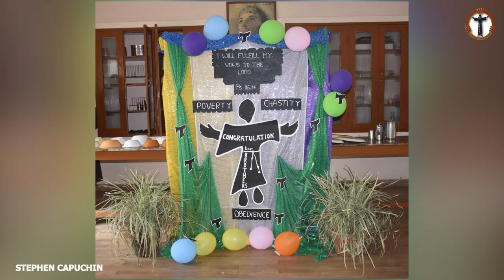First Profession of Capuchin Friars | May 20, 2020 | Monte Mariano Church, Farangipet, Mangalore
Photography, Videography and Edit : Fr Stephen Belman, Capuchin